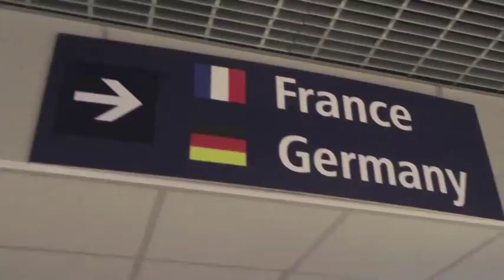Schlöni in Angst ;-) / Immer wieder Sonntags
Hey ihr Lieben , das ist mein 2.Video - ich freue mich über die tollen Resonanzen :-) Das 3.Video wird das erste Mal über 5 min lang sein und kommt  in ca einer Woche .Danke fürs zuschauen und viel Spaß auf meinem Kanal